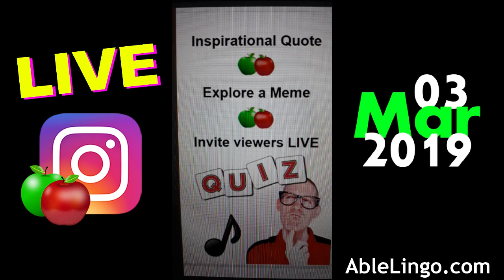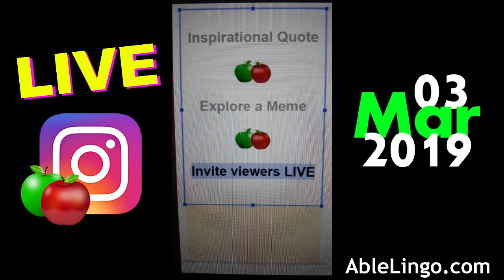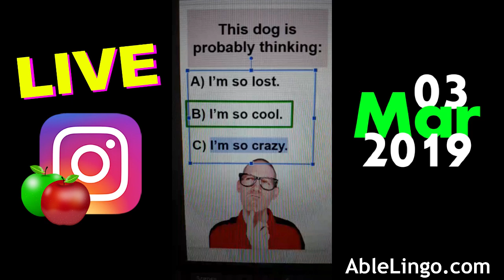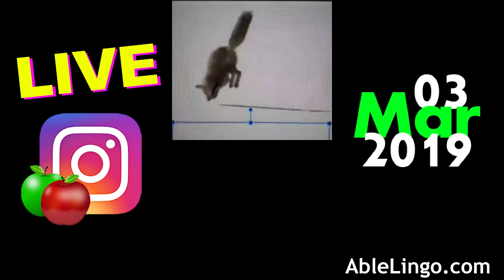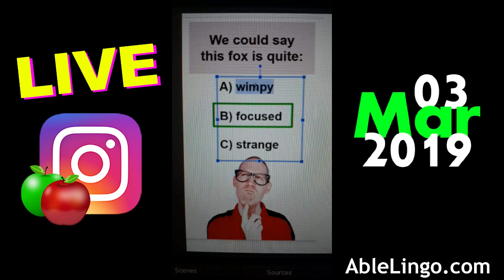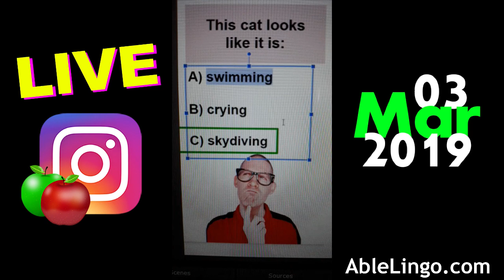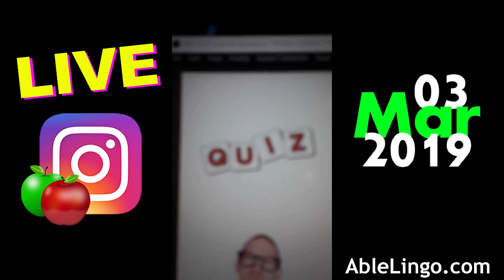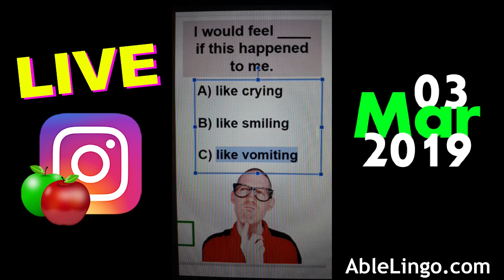💜 Invite IG Viewers LIVE 03Mar2019 | Interactive English Lesson